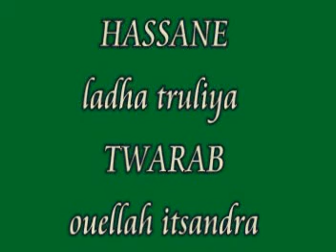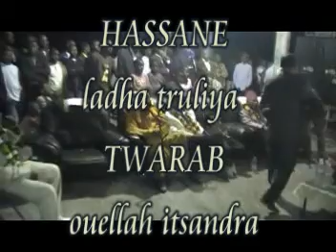hassane ladha truliya TWARAB OUELLAH ITSANDRA.mpg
TWARAB ouellah itsandra HASSANE  ladha truliya